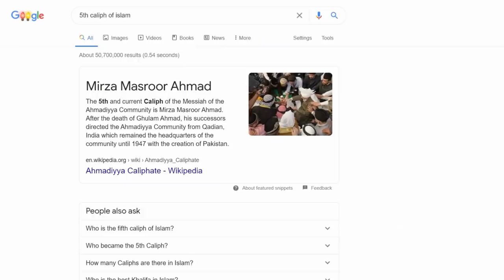Google Declares New Caliph of Islam 😂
Hazrat Google gets it wildly wrong with this one.
Here I dismantle this sect in less than 9 minutes, all referenced from the founder's own writings.

-Update: As of now (due to the outrage and complaints google has received) it has changed the search result to Hasan bin Ali (r.a) for some people.
-Correction: At 7:40 I meant to say Izraeel

I do not endorse any violence to Ahmadiyya/Qadiyanis. Academic discourse and comedy is where we should keep it.

If you are interested in learning more about real Islam

0:00 Google declaration
0:32 Seal of the prophets Aqeeda
1:17 What founder Mirza Qadiyani claimed
3:27 Cursing his predecessors
4:04 3 failed prophesies
6:09 Unlike the Prophets